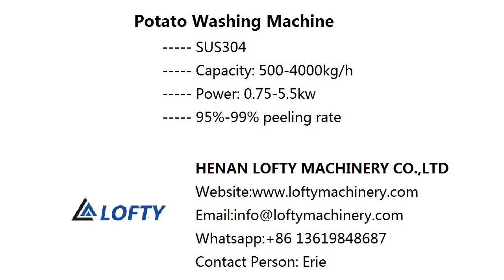Potato Washing Machine--Potato Brush Washer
Potato washing machine is suitable for washing or peeling walnut, carrot, turnip, potato, onion, apple, orange, Chinese yam, ginger, horseradish other root vegetables and fruits.

Scope of Application:
Potato washing machine is widely used in those kitchen of school, restaurant, big factory, food processing factory etc.Except washing also
have excellent performance in peeling, the ratio is up to 95%.

Feature of Potato Washing Machine:
※High quality food-grade stainless steel material, longer service life.
※All the operation is integrated in the buttons, easy to control and continuous handing.
※The brush and roller is high wear-resisting.
※Low consumption and high efficiency
※Can be used for washing or washing & peeling.
※Low broke rate with smooth surface after been peeled.
※Water saving.

Potato Washing Machine Parameters:
Voltage                                       380V,50HZ
Power                                         0.75-5.5kw
Capacity                                     500-4000kg/h
Material                                      SS304
Weight                                        260-600kg

potato washing machine
potato brush washer
potato peeling machine
ginger peeler machine
vegetable washer
fruit and vegetable washer
veggie washer
commercial potato peeling machine
potato washing peeling machine
potato peeling equipment
vegetable peeler commercial
carrot peeler machine
vegetable peeler machine
automatic carrot peeler
automatic vegetable peeler
electric carrot peeler
vegetable peeler electric
carrot peeler automatic
carrot cleaning machine
carrot washer
carrot washing machine
carrot cleaner
cassava peeler
cassava peeling machine
ginger peeler
ginger peeler machine price
ginger peeling machine price
ginger washer
ginger washer machine
ginger cleaner
potato washing and peeling machine
potato washing equipment
potato washing machine price
potato peeling machine industrial
potato and onion peeling machine
potato cleaning machine price
potato vegetable peeler
industrial carrot peeler
automatic fruit and vegetable peeler
best electric fruit and vegetable peeler
best electric vegetable peeler
carrot peeler electric
commercial carrot peeler machine
electric fruit & vegetable peeler
electric fruit and vegetable peeler
electric peeler for vegetables
carrot cleaning machine price
carrot washer for sale
carrot washing machine price
washing machine carrot
cassava peeling machine price
automatic cassava peeling machine
cassava washing and peeling machine
local cassava peeling machine
portable cassava peeling machine
cassava washer
gari washing machine
gari washing machine price
cassava cleaning machine
taro peeling machine
ginger peel for plants
commercial ginger peeler
automatic ginger peeler
ginger skin peeling machine
ginger skin remover machine
ginger washing machine price
potato brush peeler
portable fruit and vegetable washing machine
potato washing and peeling machine price
best vegetable washing machine
chinese vegetable washing machine
leaf vegetable washing machine
leafy vegetable washing machine
lettuce cleaning machine
onion washing machine
pumpkin washer
spinach washer
spinach washing machine
vegetable brush washer
washing machine for fruits and vegetables